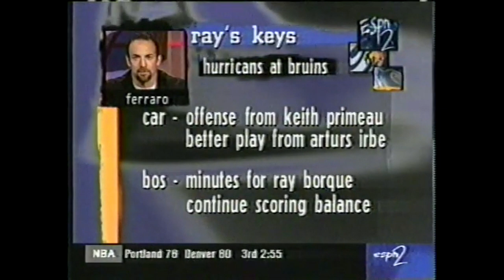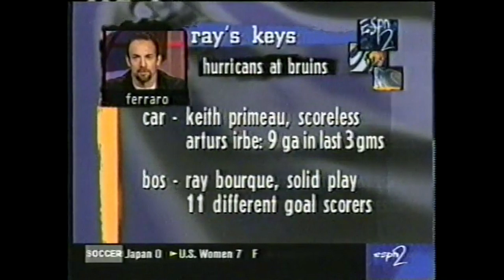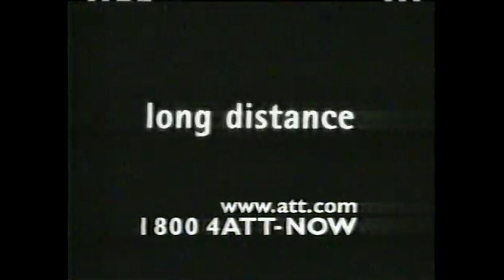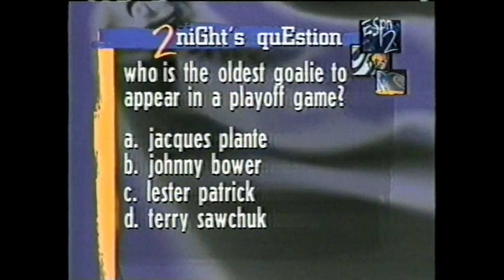NHL 2Night May 2 1999 ESPN2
stanleycupplayoffs recap

1999 NHL ESPN